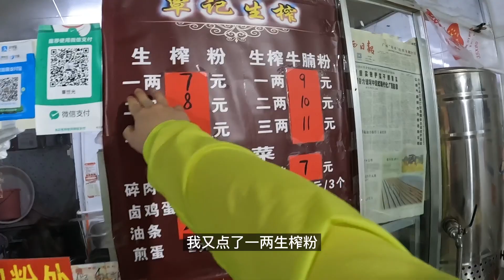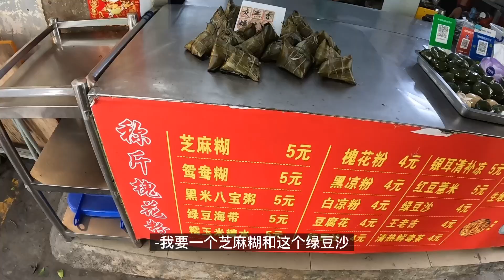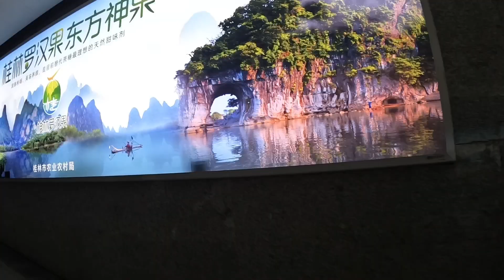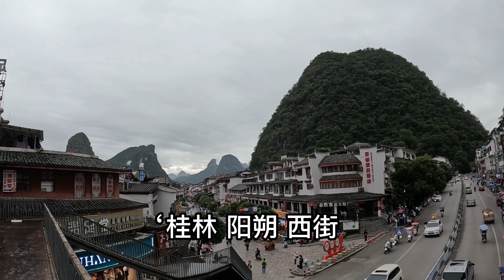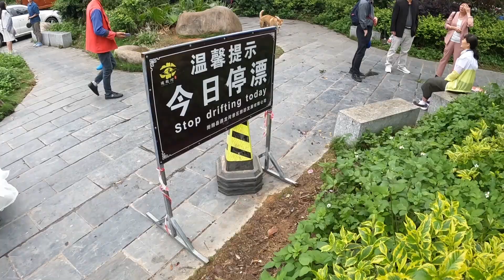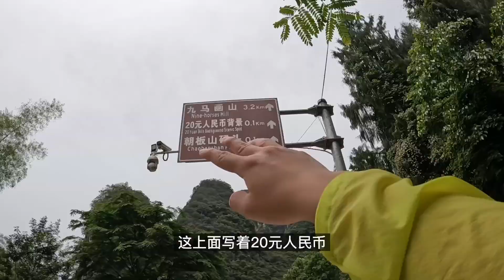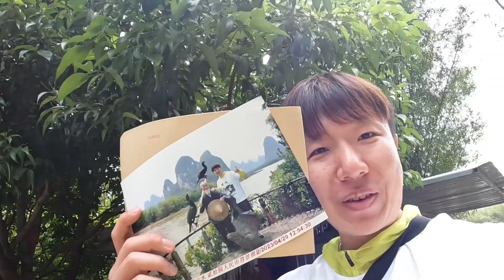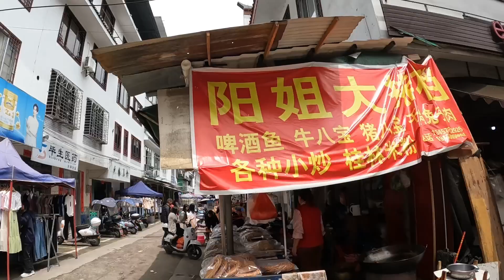韓國小夥挑戰12小時遊遍桂林，下雨了怎麼辦？狂吃桂林vlog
大家好～我是峻範
這次來到桂林陽朔，要挑戰12小時遊遍桂林
本來想玩竹筏，因為下雨水深升高，沒有竹筏了
我來到興坪古鎮打卡，感覺很滿意
希望大家喜歡看我的視頻
謝謝大家！